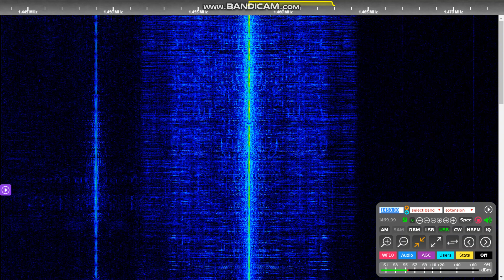[MW] 1458 kHz - BBC Radio Cumbria, Whitehaven - mediumwave closure loop, Mar 10 2020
BBC Radio Cumbria is another of a bunch of BBC local radio stations that are ceasing to operate on MW.

According to reports, the 1458 AM frequency from Whitehaven switched to this retune loop on Mar 9th, 2020 at around 10:30 UTC. The deadline of shutting the transmitter off is Apr 8th. However, as opposed to other stations, BBC Radio Cumbria will keep broadcasting on two other MW frequencies - 756 kHz in Carlisle and 837 kHz in Barrow-in-Furness, both at 1 kW.

Recorded at 13:06 UTC March 10th, 2020, using a KiwiSDR in Tighnabruaich, NW Scotland. Note a mixture with another MW closure loop from BBC Newcastle.